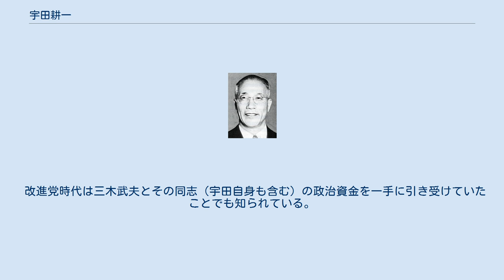宇田耕一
宇田耕一 宇田 耕一（うだ こういち、1904年（明治37年）10月15日 - 1957年（昭和32年）12月30日）は、昭和期の日本の政治家、実業家。
旧姓・六田。
 高知県出身。
大阪市西区で六田橘太郎、ウタ夫妻の六男として生まれる。
1917年（大正6年）土佐中学校・高等学校の創立者でもある海運業者で衆議院議員(憲政会)も務めた宇田友四郎の養子となる。
幼少期は高知県香美郡岸本町の伯父の家で育ち、岸本尋常小学校から高知県立第一中学校（現：高知県立高知追手前高等学校）、高知高等学校（現：高知大学）を経て、京都帝国大学法科に入学。
1929年卒業後、ヨーロッパ視察、兵役を経て、1930年南満州鉄道に入社。
役員秘書等を務める。
 1934年、引退する父親の跡を継いで土佐電気鉄道社長に就任。
1937年からは経営不振に陥っていた淀川製鋼所の社長も務めた。
1939年から1941年まで応召により中国に出征した後、高知県翼賛壮年団長に就任。
1942年の第21回衆議院議員総選挙に翼賛政治体制協議会推薦候補として旧高知1区より立候補し当選。
翼賛政治会・翼壮議員同志会に所属する。
 戦後は1946年から1951年まで公職追放。
追放解除後政界に復帰し、改進党資金局長、日本民主党総務などを務めた。
保守合同後は松村・三木派に所属。
1956年の石橋内閣、1957年の第1次岸内閣でそれぞれ経済企画庁長官兼科学技術庁長官として入閣したが、1957年12月に53歳で死去。
 改進党時代は三木武夫とその同志（宇田自身も含む）の政治資金を一手に引き受けていたことでも知られている。